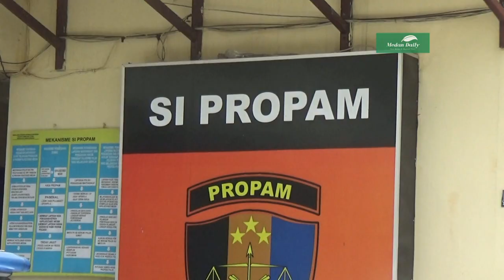JONIAR NAINGGOLAN : PECAT POLISI YANG MELAKUKAN PENGHINAAN DAN PENGANCAMAN !!!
KERJA SAMA HUBUNGI
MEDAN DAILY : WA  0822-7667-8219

DUKUNG DAN SUPPORT TERUS CHANNEL MEDAN DAILY AGAR TERUS BERKEMBANG . DAN BAGIKAN VIDEO-VIDEO TERBARU DARI KAMI .